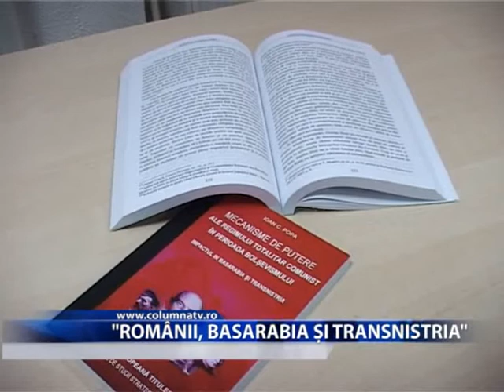ROMÂNII, BASARABIA ȘI TRANSNISTRIA (Columna TV)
Autorii Ioan si Luiza Popa au lansat la Biblioteca Judeteana volumul Romanii, Basarabia si Transnistria. Acest eveniment a avut loc in contextul sarbatorii a 154 de ani de la unirea principatelor romanesti.